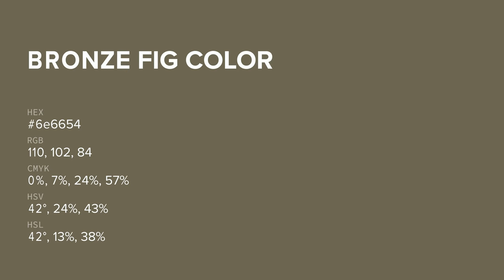Bronze Fig color 6e6654 hex color - Brown color - Cool color 6e6654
What color is Bronze Fig ? 6e6654 hex color - Brown color - Cool color 6e6654

Hex 6e6654 Color Code is also known as Bronze Fig color.